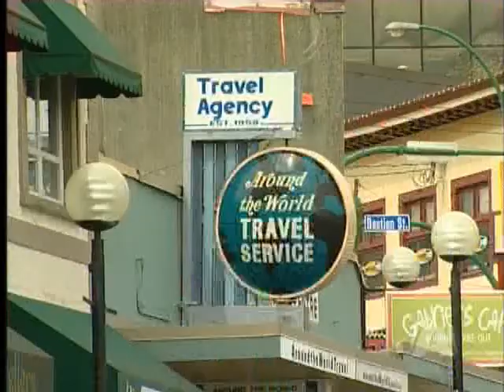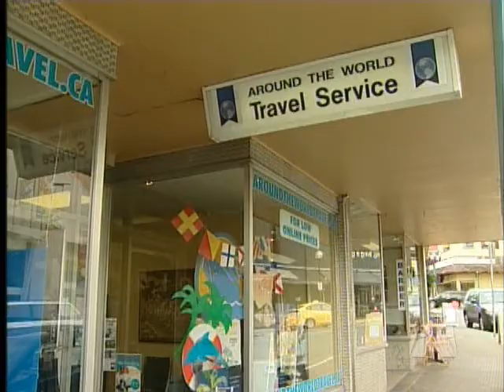Commercial Street, Great Street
NANAIMO - Some say it resembles a movie set, others say it's just a fun place to hang out, eat, and shop.

And now the Canadian Institute of Planners agrees; it's a great street.

The organization has named Nanaimo's Commercial Street as the best street in the country.

The harbour city was singled out during the first ever competition to identify great places in Canada.